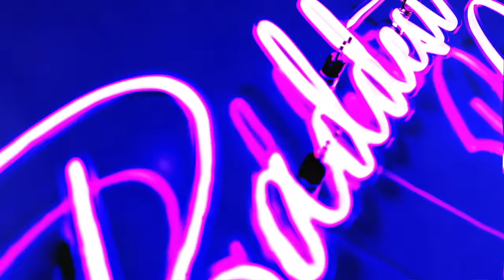HE THOUGHT I WAS GONNA MAKE HIM LOOK CUTE.. | Louie's Life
I told my friend @adamrayokay  I wanted to do his makeup and he agreed. Pero he had no idea that I was gonna do this HAHAHA. I tried my best to keep a straight face during this whole video but it was hard, I wanted to laugh so bad.